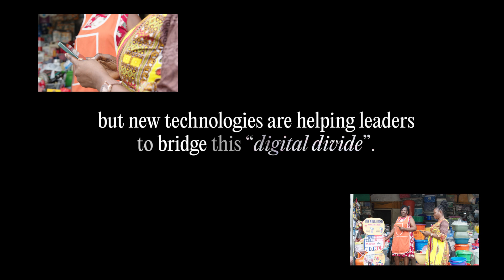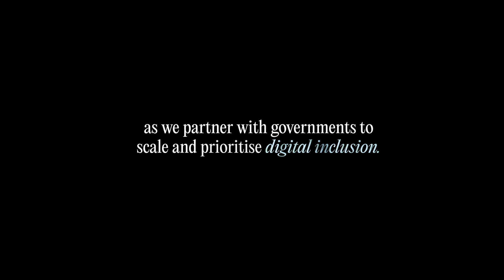Will Starlink bring the end of the digital divide?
Starlink is Space X’s solution for high-speed satellite internet, connecting remote regions worldwide. In 2024, approximately 33% of the global population have still never been online as traditional internet infrastructure is expensive and difficult to install in hard-to-reach areas.

Digital inclusion improves outcomes for citizens, and as part of the Tomorrow Partnership, TBI brought together Starlink and governments in Rwanda, Malawi, and Zambia, targeting areas historically inaccessible via conventional fibre internet.